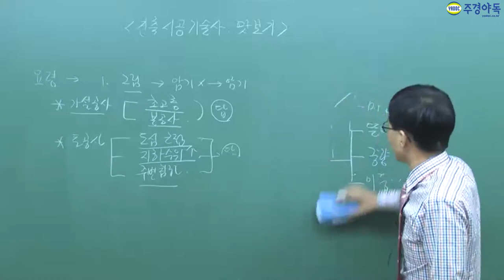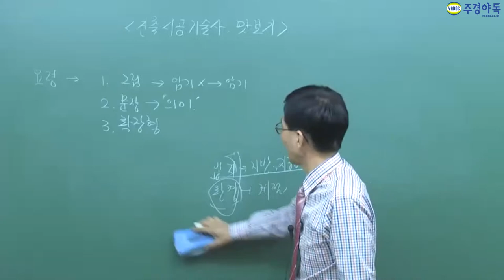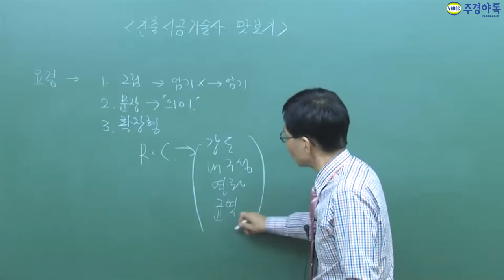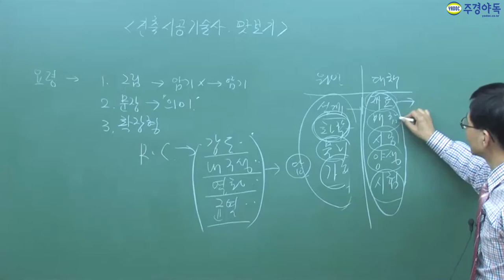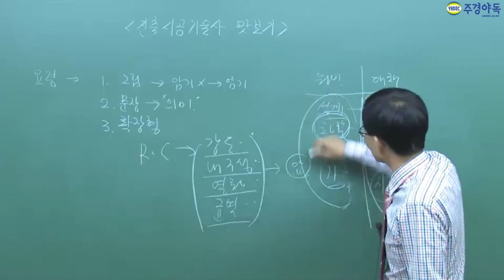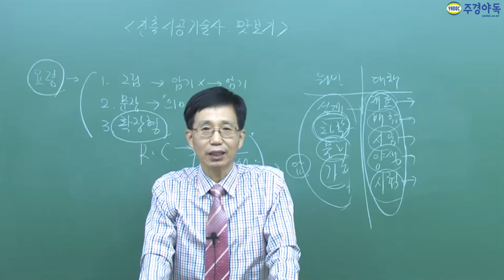건축시공기술사 필기 의미는 알고 문장 암기하셔야죠?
확장형이란? 쉬운 단어 몇개를 암기해서 아이템을 확장해서 찾는것

건축시공기술사전문 전병렬 교수님의 요령지금 만나보실까요.
*1~3부 중 3부 영상입니다. 감사합니다 :-)*